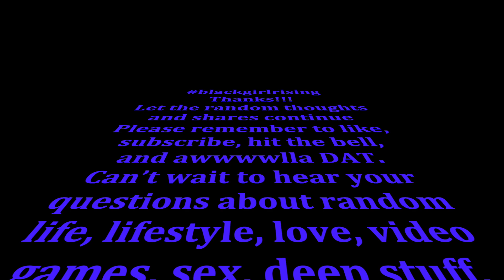Passion...What's your?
What's your passion? What makes you smile? What's your why?